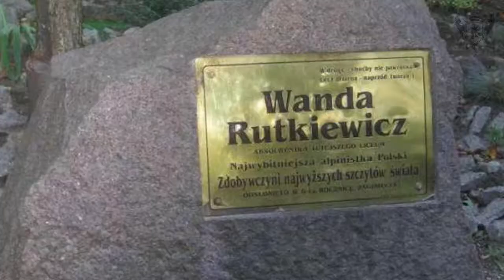7 Most Deadliest Mountains of Nepal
Which is the tallest mountain in Nepal or rather the whole world? “Everest” everyone knows it. Which is considered the deadliest? One would receive a multitude of answers and to be fair, each would be correct in some aspect. The difficulty of climbing a mountain is not solely dependent on the height of the summit or total fatalities but also the technical difficulty, accessibility and logistical pressures that mountaineers face when attempting the climb. Climatic and geographical structures also plays considerable role.

List of mountains
Mount Everest
Lhotse
Makalu
Dhaulagiri I
Manaslu
Kangchenjunga
Annapurna I

Today, after some research on the Go, we present you The 7 Most Deadliest Mountains of Nepal. This short video is based on lethal mountains of Nepal in field of mountaineering. If we lack in some aspects or made some mistakes or you have any type of queries, do let us know via comments and suggestions. Your feedbacks will be deeply valued. And Special thanks to rumitamakhu for vocal support

Bajeko University Reloaded